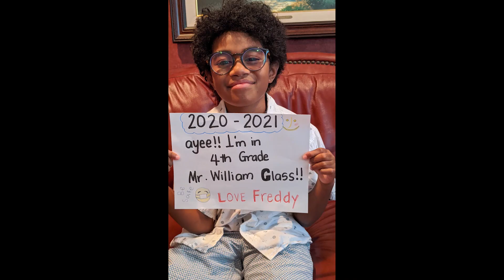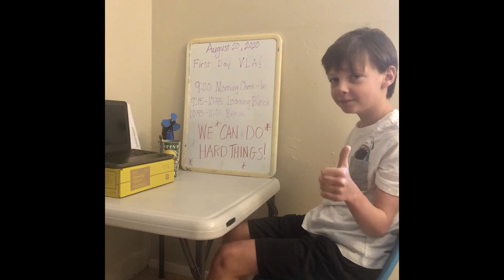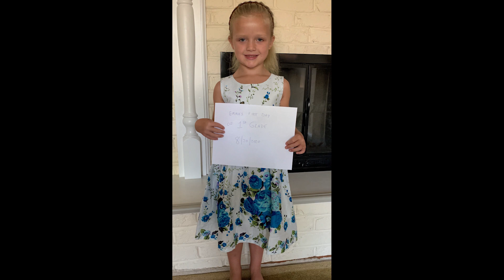8.20.20 NUSD First Day of School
Thank you to everyone who sent in photos - the response was overwhelming!  This is the first First Day of School video.